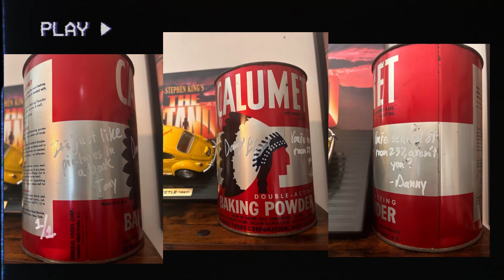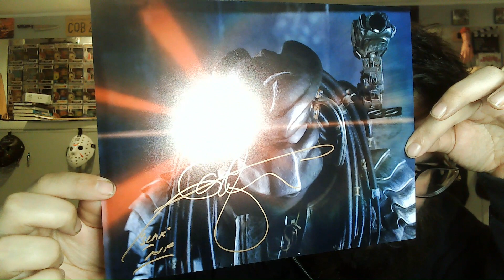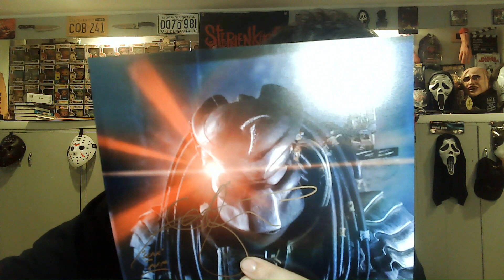Uncle Ed Does it again!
One of the best out there @uncleedsautographsandstuff8813 sent something special our way and I'm stoked to have it in the collection!